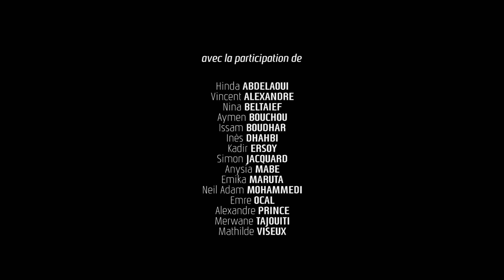Ier Acte - Saison 4 | Session#2 au Théâtre National de Strasbourg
En octobre 2017, les 15 participants au programme Ier Acte - Saison 4 se sont réunis à Strasbourg. Ils ont travaillé pendant une semaine avec Yann-Joël Collin (metteur en scène, acteur), Jean-René Lemoine (auteur, acteur, metteur en scène), Annie Mercier (actrice), Stanislas Nordey, (metteur en scène, acteur, directeur du TNS et de son École) et Blandine Savetier (metteure en scène).